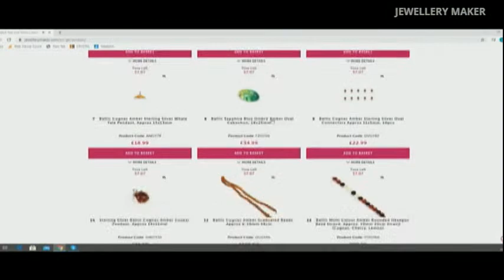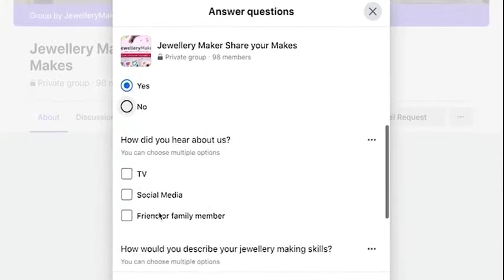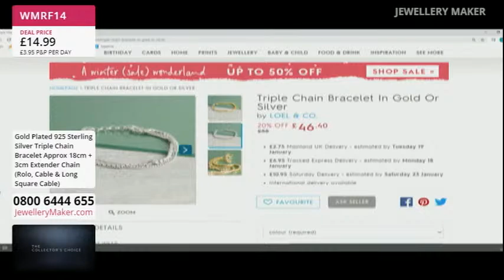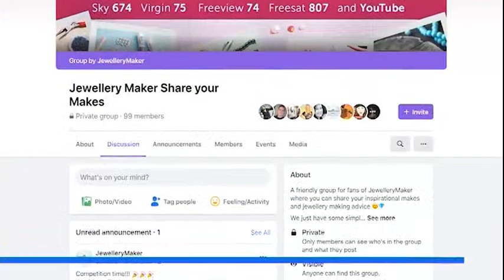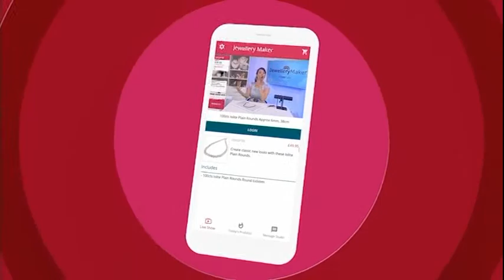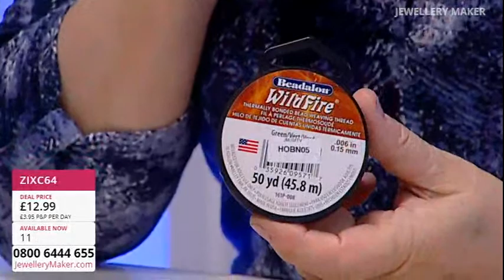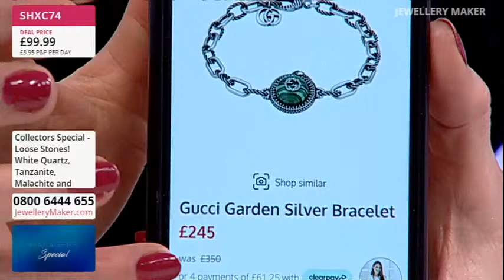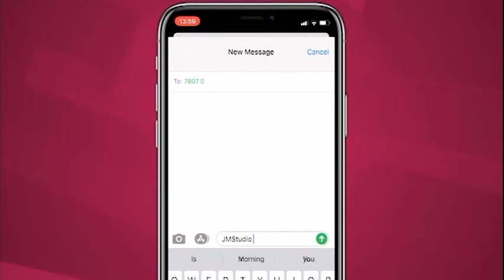JewelleryMaker LIVE 15/01/21 8am-5pm